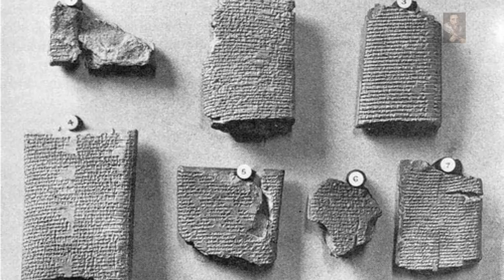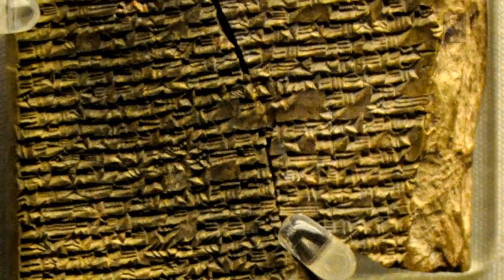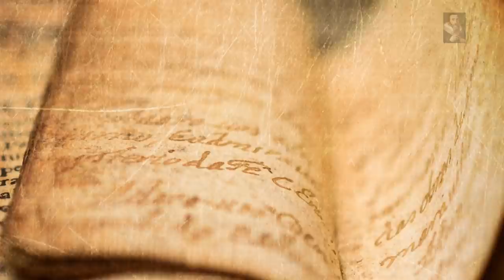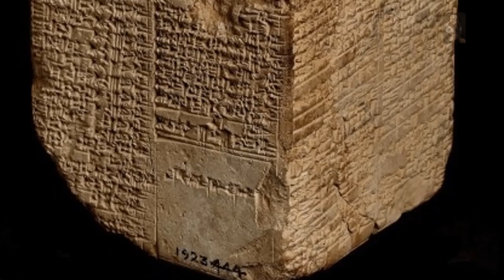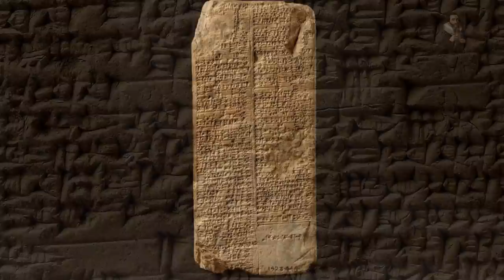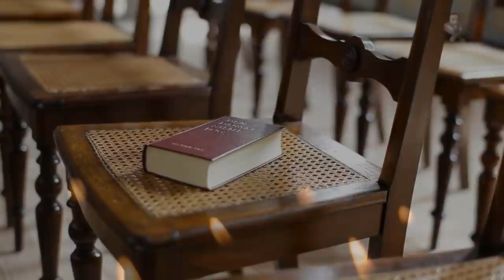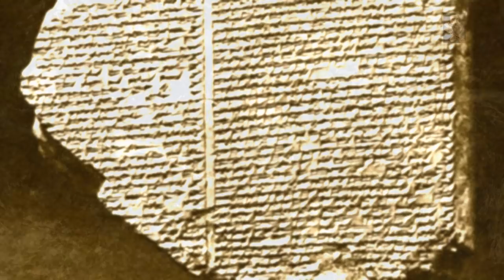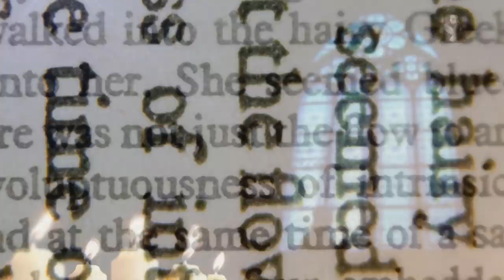The Gods of Antiquity: The Eridu Genesis and Enki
Lost to History or recovered from the pits of the forgotten?
Is it really possible that Ancient Cuneiform tablets are telling the stories of the past in an effort to preserve Human activity or is it all just a big Myth? But why would they go to the effort and why were most of these Tablets in Royal possession until they were Lost to History before the recovery,